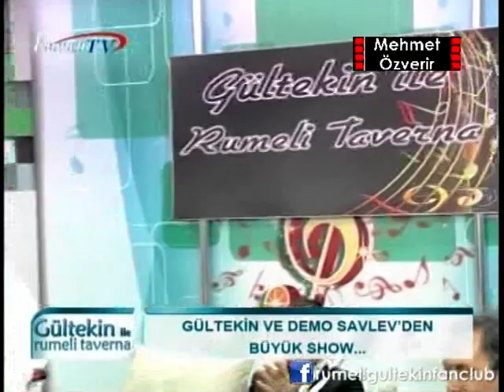Rumeli Gültekin & Demo Savlev Potbori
Linkine Tıklayarak Sayfamızın Hayranı Olabilirsiniz